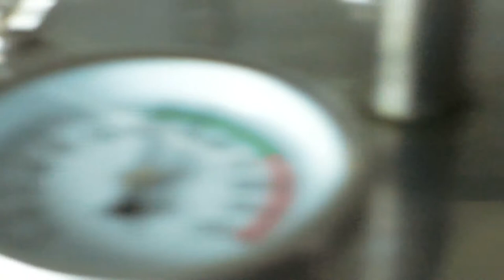Джин корзина для аппаратов с сухопарником или барботером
все о самогоне и как его сделать дома, результаты экспериментов с самогоном, для начинающих самогонщиков.